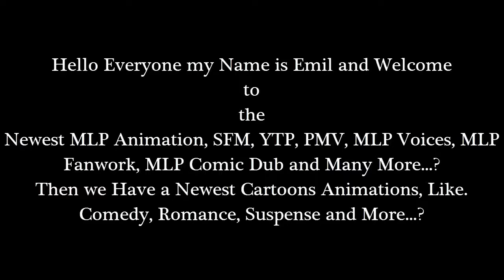Emil React: My Little Pony: Scootertrix the Abridged: Episode 23 by Scootertrix Studios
Hello Everyone I'm back with Another Reaction of my Video. Okay the episode 22 is A Bird in the Hoof / Parody. Was finish...!

Now the episode 23 The Cutie Mark Chronicles / Parody. Well they're actually good about the CMC and I love it, without those voices. Like..! Rainbow Dash, Twilight Sparkle, Rarity, Fluttershy. Applejack and Pinkie Pie and also without Apple Bloom Scootaloo and Sweetie Belle. I really like about the episode of my little pony: friendship is magic season 1. Well for a Parody was very funny and It's so hilarious and It's so weird and I love it...!

If is episode 24 will be release to it. Just let me know about it, okay...?

and

Then